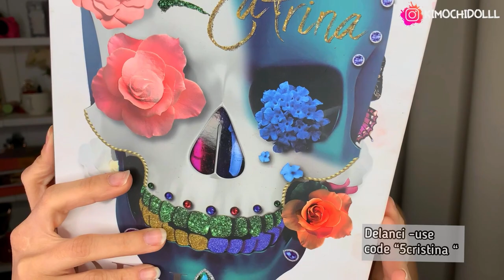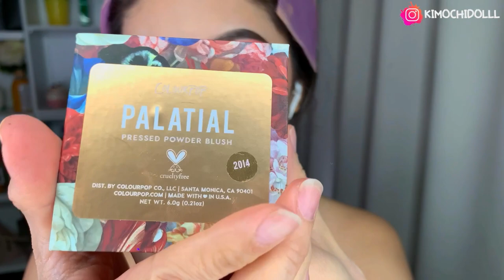TUTORIAL DE MAQUILLAJE EN TONOS ROJOS PARA FIESTA CON BRILLO 2020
🌸bienvenida

       🌻TIENDAS FAVORITAS